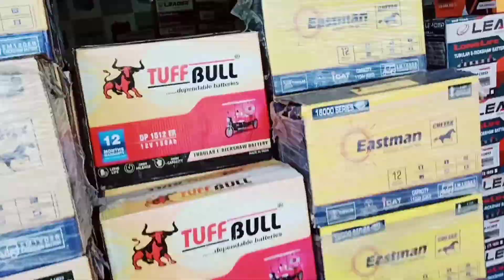E-rikshwa test drive - দৰকাৰ নাই এতিয়া petrol diesel ৰ - Bhanita's vlog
we are trying very hard to do something in assamese language in this biggest platform of YOUTUBE.
Please help us and support us.

God bless you all Lot's of ❤️

if u bought this types of battery then contact please